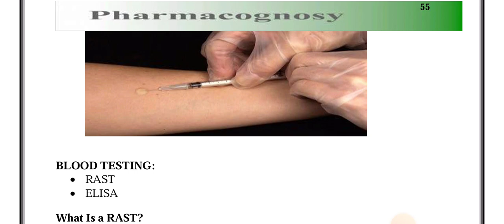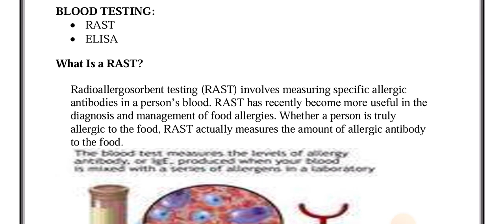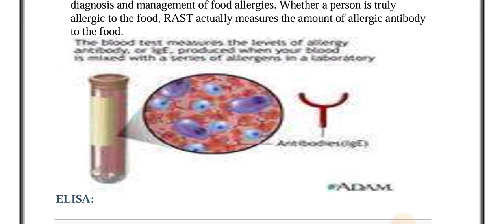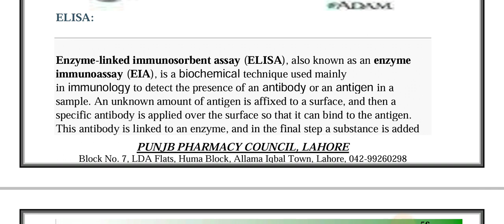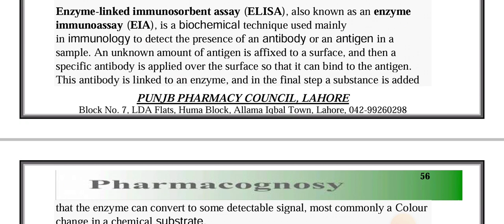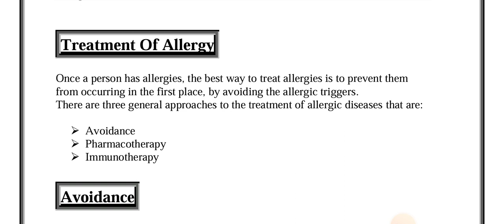Blood Testing || RAST || ELISA || Testing for Diagnosis of Allergy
Blood Testing || RAST || ELISA || Testing for Diagnosis of Allergy.part first (first year)Paper 2.Pharmacognosy ||Pharmacy Technician Category B.lecture No 20

ہم اپنے اس یوٹیوب چینل پائنیر سائنس اکیڈمی ٹبہ سلطان پور  PSA TSP پر فارمیسی ٹیکنیشن کیٹگری B پارٹ فرسٹ (فرسٹ ایئر) پیپر 1 اور پیپر 2  کے لحاظ سے تمام ویڈیوز اپلوڈ کرتے ہیں جو لیکچر ہر روز بچوں کو دیتے ہیں وہی لیکچر اس پہ اپلوڈ کر دیا جاتا ہے اپنے تمام طلبہ کو اور اپنے ساتھیوں کو اس چینل کا مشورہ دیں  اس پر بالکل آسان لیکچر بچوں کے لیے اپلوڈ کیے جاتے ہیں اور بہت آسان تیاری کے لیے انفارمیشن بھی دی جاتی ہیں اپنے تمام دوستوں کو اس کا مشورہ دیں اور اس پر زیادہ سے زیادہ دوستوں کو لائیں اگر چینل اچھا لگے میری باتیں سمجھ میں آئیں تو اس کو لائک کریں شیئر کریں اور اپنے دوستوں کو سبسکرائب کروائیں تاکہ اس مہنگائی کے دور میں گھر بیٹھ کر جو جو بچے اچھی سی تیاری کرنا چاہتے ہیں اور ان کے پاس فیس ادا کرنے کے پیسے نہیں ہیں تو وہ اس چینل سے فائدہ اٹھا سکیں جزاک اللہ
This video is about Blood Testing || RAST || ELISA || Testing for Diagnosis of Allergy.part first (first year)Paper 2.Pharmacognosy ||Pharmacy Technician Category B.lecture No 20